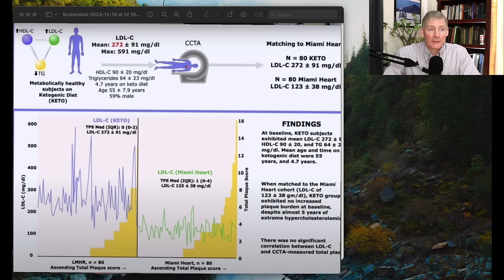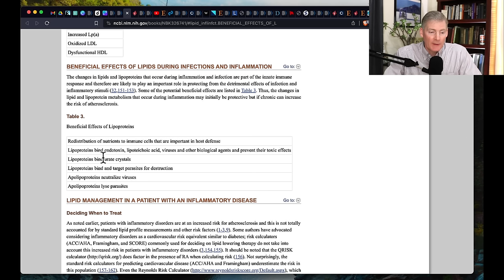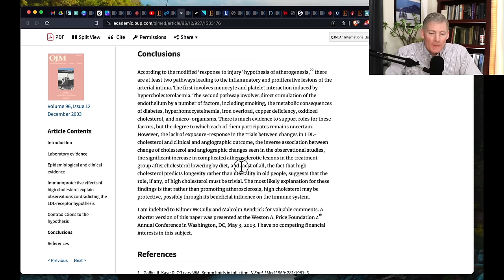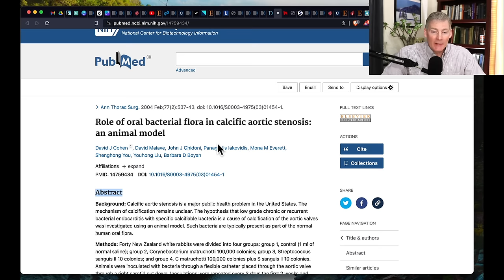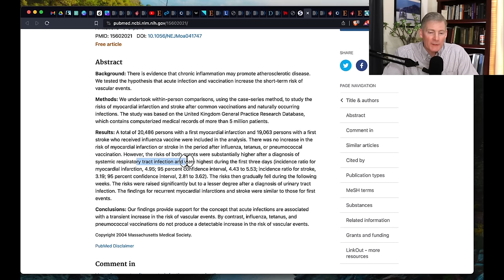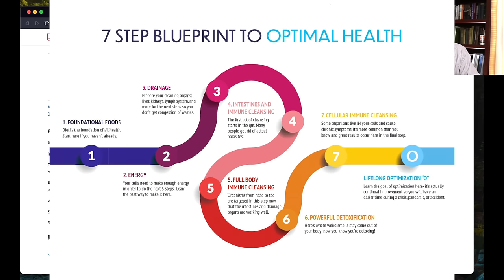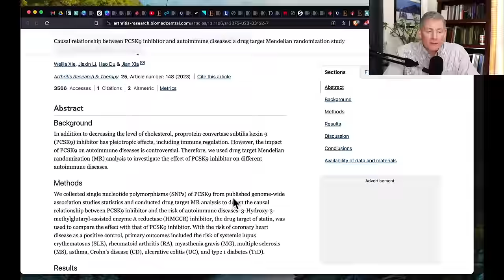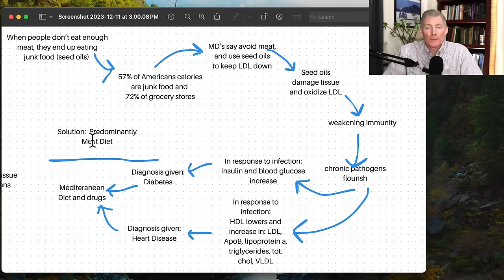Labs Show Immune System Markers, Not "Heart Disease"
We take a step back and start at the beginning by looking at your health as the puzzle that it is and figure it out with our vast experience and knowledge in natural healthcare.

0:00 smart medicine
2:25 infection, inflammation, insulin resistance, and lipids
13:53 nanobacteria and lipids
18:05 infections that can trigger an M.I.
24:02 fungus and lipids
25:13 other toxins and lipids
27:32 lactic acidosis and lipids
29:06 mechanism of heart disease
32:42 breakthrough about heart disease

1. If you are in the Ann Arbor, Michigan area

2. Not local to the area but would like to travel

3. Not local and not looking to travel

4. Not looking to become a patient but interested in learning